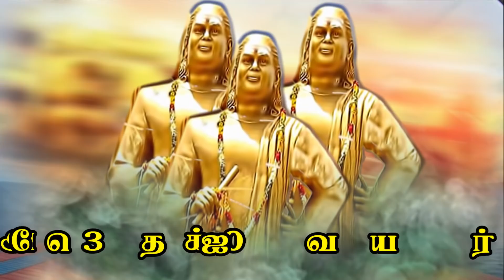Thevar jaythi video 110 seminisathees